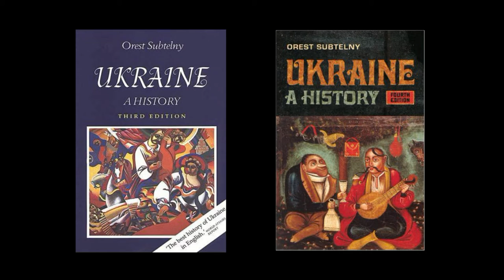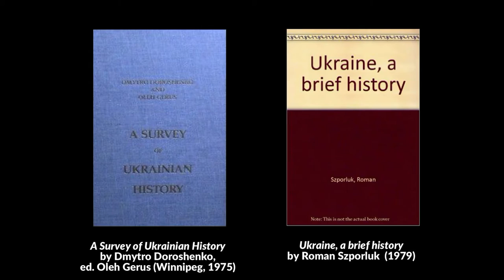Ukrainian history really began with Orest Subtelny: David Marples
Remarks by Prof. David Marples​, Department of History & Classics, University of Alberta​, Edmonton, Alberta​, 5 August 2016

- Orest Subtelny​, Ukraine: A History (1988), University of Toronto​ Press
- 0:23 «Україна: Історія» (Ukrainian translation, 1991)
- 0:28 «Украина: История» (Russian translation, 1994)
- 1:36 Students in Ukraine​ were getting instruction from instructors
- 2:27 A Survey of Ukrainian History, by Dmytro Doroshenko, ed. Oleh Gerus (Winnipeg, 1975)
- 2:32 Ukraine, a brief history by Roman Szporluk​  (1979), Ukrainian Research Institute, Harvard University​
- 2:45 A History of Ukraine by Paul Robert Magocsi​ (1996), University of Toronto Press
- 3:13 Ukraine: Birth of a Modern Nation by Serhy Yekelchyk​ (2007)
- 3:22 The Gates of Europe: A History of Ukraine, by Serhii Plokhy (2015)
- 3:36 Everything really began with Orest Subtelny